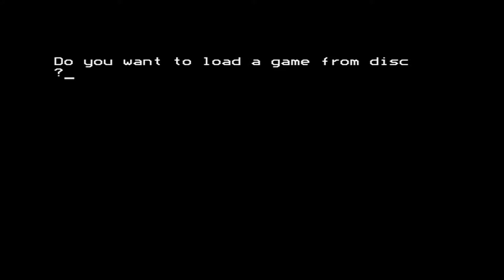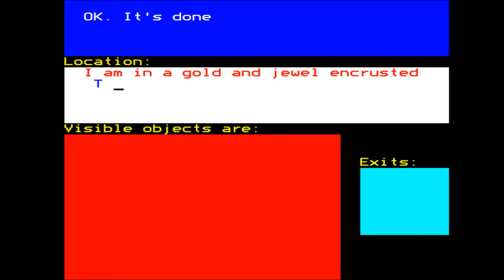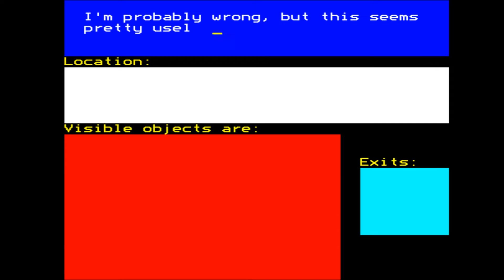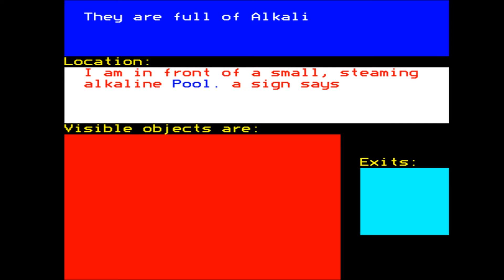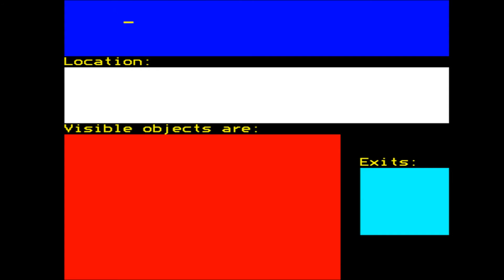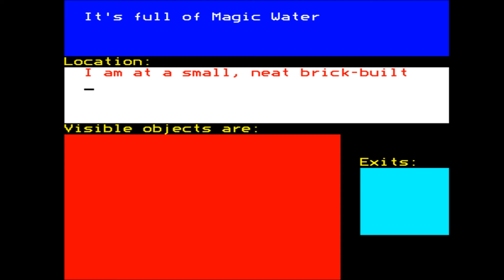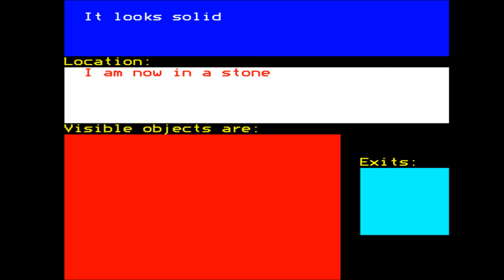Demon Knight for the BBC Micro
Came also out for:

Atari 8-bit
Commodore 64
Dragon 32/64
ZX Spectrum

Game description:

Demon Knight is a text based adventure game. The beautiful maiden has been taken by the aforementioned knight and, as the player, you must explore the terrain to find and rescue her.

As you progress you must collect useful objects, (not all objects are useful so don't overburden yourself with trash), vanquish foes, solve puzzles and so on. Eventually you will meet the demon knight himself and you must defeat him to complete the game.

There are three single word commands, HELP, INVENTORY and QUIT. All other commands are limited to two words, GO EAST, KILL SKELETON, etc.